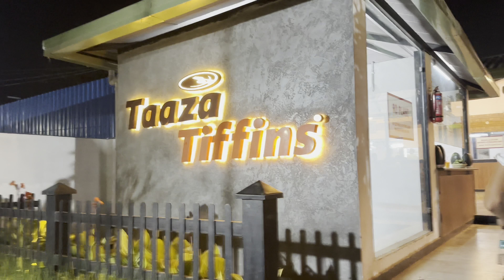Shopping mere bhai ke liye | Rithvik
Aaj Maine morning Subhe 5 Hota
Practice Gaya practice main both Maza aaya
Or may Aaj shopping Gaya
￼ mere Bhai Ke birthday Ke liye
￼ Aaj practice mein fitness Tha
Aaj dinner karne bahar Gaye,
￼￼￼￼￼ Hyderabad?
Which shopping is famous in Hyderabad?
How many malls are there in Hyderabad?
Which mall has metro in Hyderabad?

Top 10 shopping malls hyderabad
Shopping malls hyderabad near me
Hyderabad biggest mall
Best shopping malls hyderabad
Shopping malls hyderabad for clothes

What is the biggest mall in Hyderabad?
Which is the No 1 mall in India?
How do you describe a shopping mall?